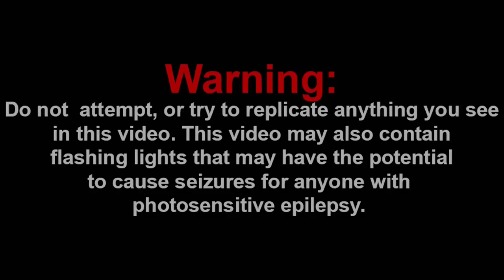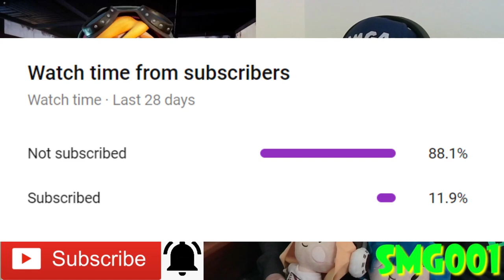MEGGY'S CHILDHOOD!!! || SMG4: Mario Babies Reaction!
Shoutout to the Channel Members:
~WylieWS
~Mason Tristan

-SMG001, 2020